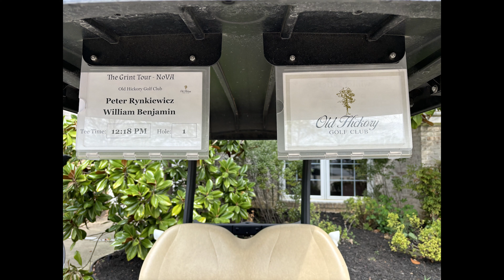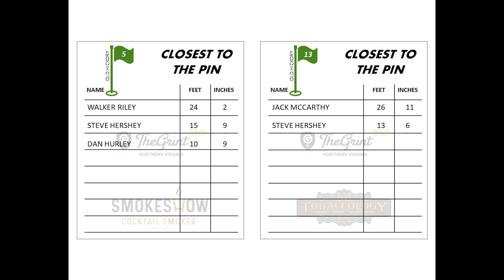TheGrint Tour - #4 - 2024 Major at Old Hickory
Our 1st Major of the 2024 season did not disappoint. The weather was great and lots of
great competition. A couple of flights came down to the difficult 18th hole.
Our Skins and Closest to the pin Winners were paid and I would like to thank our
TheGrint Tour Northern Virginia. Play for real money, tour credits,
trophies and a national championship. 5 flights each handicapped.
This is a great tour for Amateurs. Grab your regular group of golfers
and all of you will enjoy bragging rights and showing off some fabulous hardware.
We are in 22 cities across the USA. As a member, you can play on any tour.
Sign up and join in all the fun.

5 Flights Handicapped
Champion Flight - 3.9 and below
Albatross Flight - 4.0 to 7.9
Eagle Flight - 8.0 to 11.9
Birdie Flight - 12.0 to 15.9
Par Flight - 16.0 and above.
Golf Course Information
Old Hickory Golf Club LLC
11921 Chanceford Dr, Woodbridge, VA 22192 · 16 mi